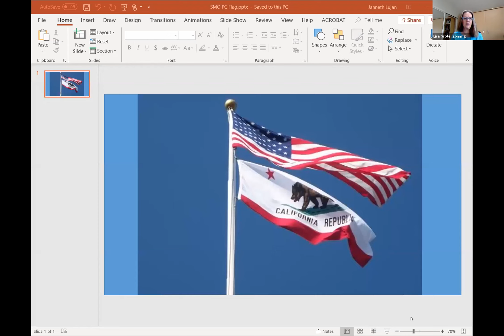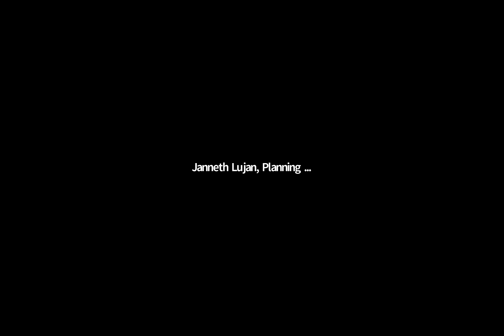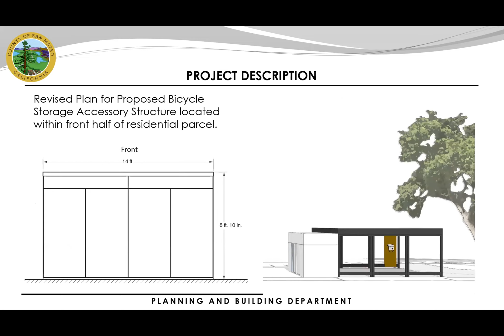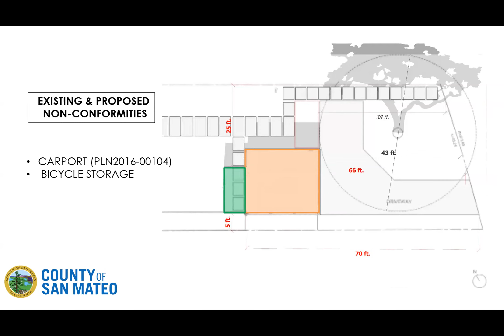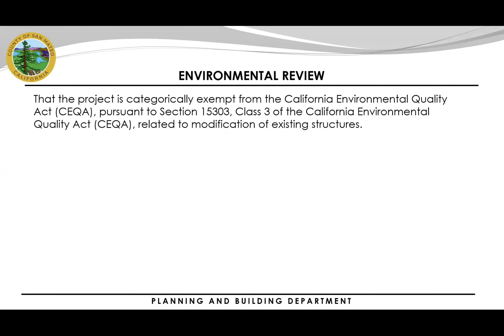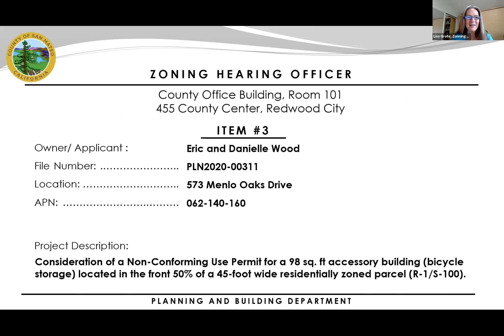Zoning Hearing - 04/01/2021